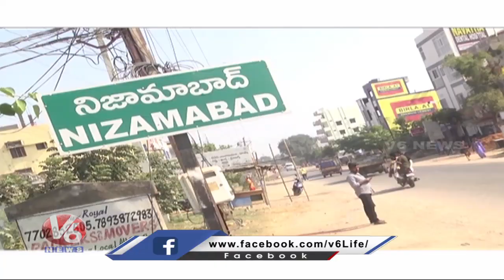Shabbir Ali Door To Door Campaign In Nizamabad | Telangana Elections | V6 News